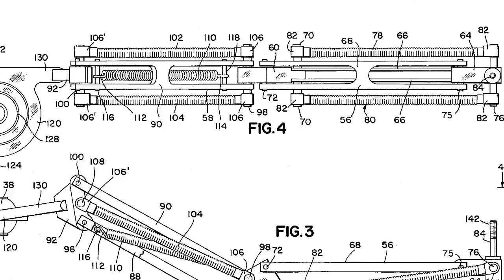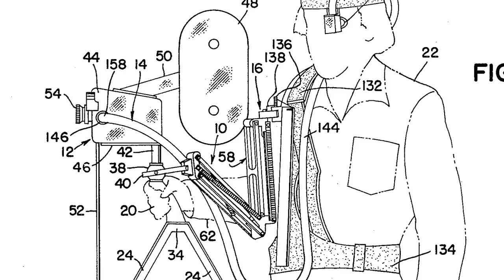Capturing Impossible Shots: The Garrett Brown Story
Garrett Brown invented the Oscar-winning Steadicam® camera stabilizer, ushering in new technology that let movie and television directors obtain previously impossible sequences. To learn more about Brown, visit invent.org!